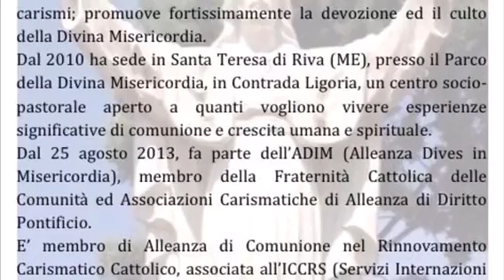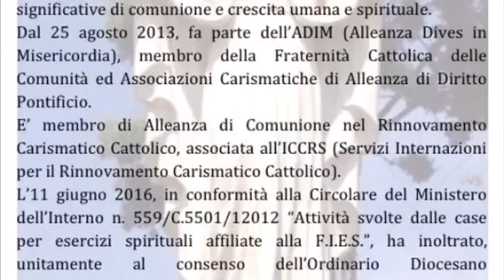Omelia Santa Maria Ordo Virginum febbraio 2018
Apostolato silenzioso